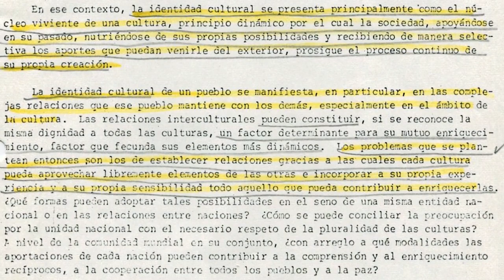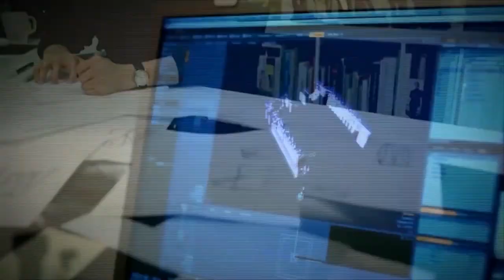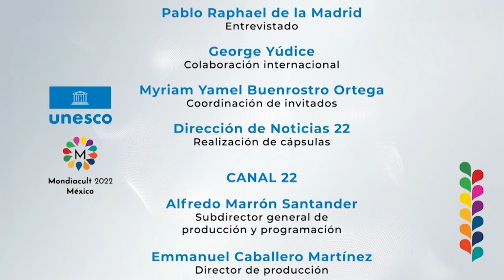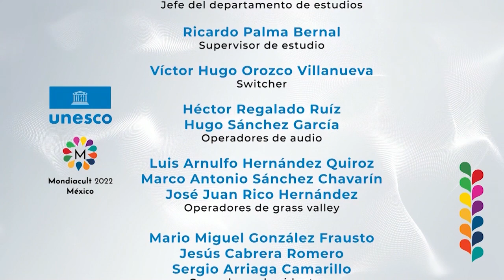Rumbo a Mondiacult2022 | Pablo Raphael de la Madrid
Rumbo a Mondiacult, es una serie de programas conducidos por la periodista Kimberly Armengol y el escritor y diplomático cultural Edgardo Bermejo, en los que se conversará con destacadas y destacados expertos en materia de cultura y políticas públicas de México y otras partes del mundo.

En este primer episodio, el invitado es Pablo Raphael de la Madrid, director de Asuntos Internacionales de la Secretaría de Cultura federal.

Tema: POLÍTICAS CULTURALES RENOVADAS Y REFORZADAS. Cultura para el siglo XXI a 40 años de Mondiacult 1982.